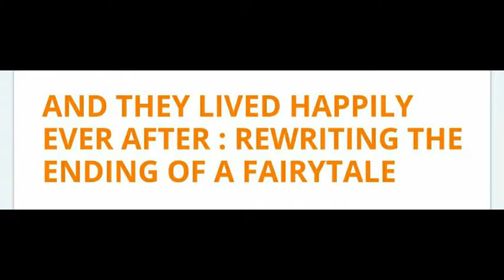Cinderella from Mati Logoreci school Shkodër / Albania